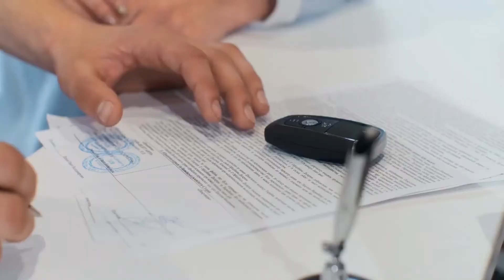Inside Tyson Fury’s Luxury Car Collection (Rolls-Royces, Ferrari, Mini Cooper)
A car enthusiast understands the value of a fast car, the thrill of driving one is unrivaled in his world, and what could be better for a fast car than a Ferrari? Tyson is a big fan of Ferrari and even owned a Ferrari California, which cost around £160k, but due to some difficulties in his life at the time, he was forced to sell it to a friend

We would appreciate a like if you found the video interesting!

Here on Luxury Status we are obsessed with luxury in all its forms and we want to share the world of luxury with you through our videos! You can expect videos on the most expensive and high end billionaire lifestyles, the most luxurious travel locations and much much more!

Generally every aspect of luxury living is something that we focus on!